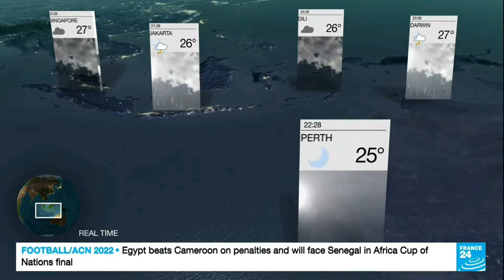France 24 Weather - 4 Feb. 2022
NOW THERE'S SOMEONE USING MANY FAKE ACCOUNTS WITH THE AIM OF TRYING TO DISLIKE MY VIDEOS TO SABOTAGE AND DISTURB TO MY CHANNEL SO I ONLY NEED YOU 1 LIKE FOR THIS VIDEO 👍👍👍